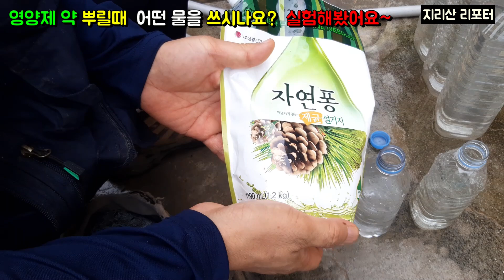내 텃밭에 어떤 물을 쓰세요? 물도 성질이 다르답니다 / 좋은 물 테스트 하는 법 / 약 뿌리는 법 / 약 뿌릴 때 사용하는 물 / 센물 / 단물 / 연수 / 식물 영양제 희석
텃밭에 어떤 물을 쓰세요? / 내 텃밭에 어떤 물을 쓰세요? 물도 성질이 다르답니다 / 좋은 물 테스트 하는 법 / 약 뿌리는 법 / 약 뿌릴 때 사용하는 물 / 센물 / 단물 / 연수 / 식물 영양제 희석

* 텃밭에 어떤 물을 쓰세요? *

약이나 영양제 탈 때
어떤 물을 쓰세요?

물에 따라
효과가 다르다는 것을 아시나요?

좋은 물 테스트 하는 법을 알려드립니다.